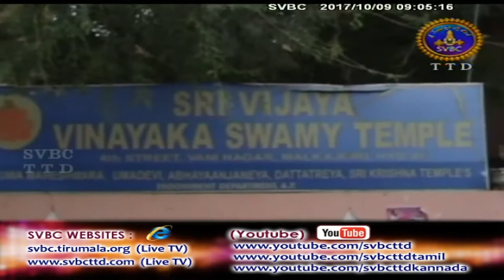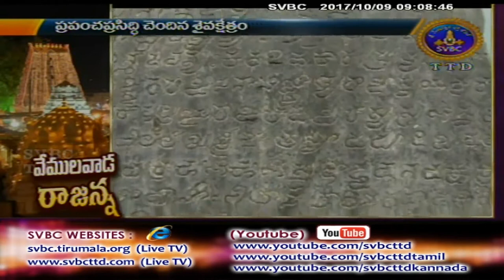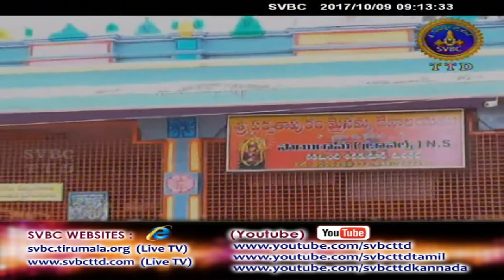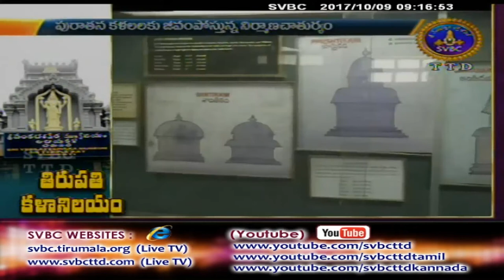Adhyatmika Viseshalu | 9AM | 09-10-17 | SVBC TTD